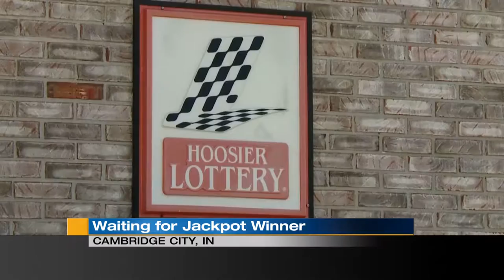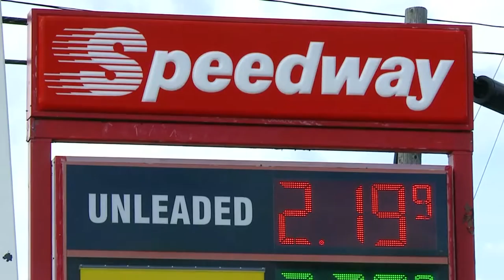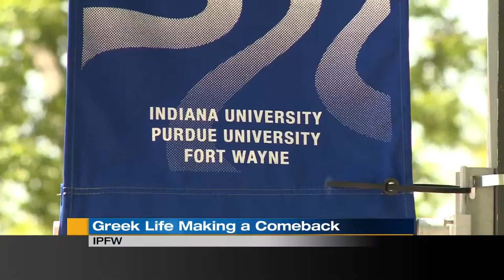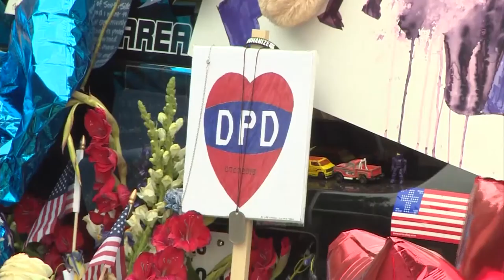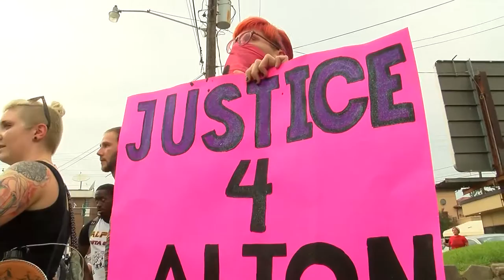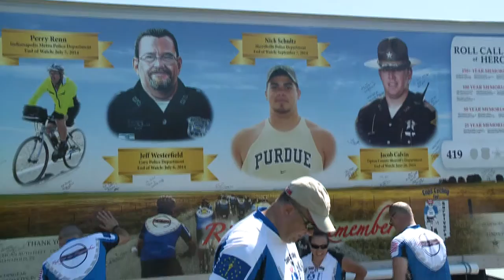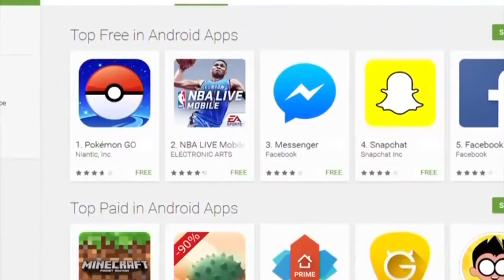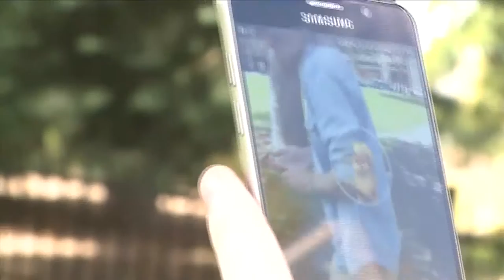Alyssa Ivanson anchor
July 11, 2016 - First News and Noon shows